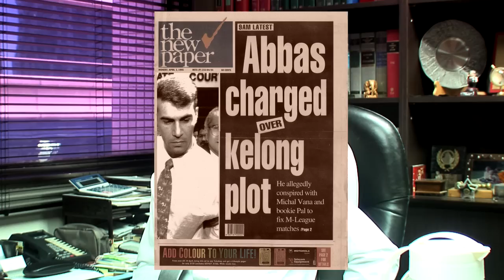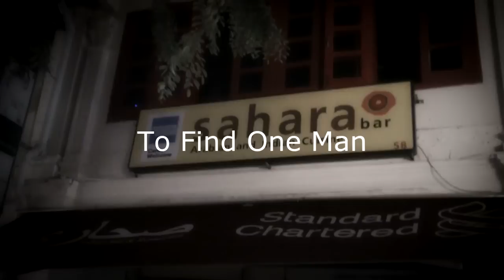Turning Point of the Game - The Abbas Saad Story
Official Trailer of "The Turning Point of the Game -- The Abbas Saad Story"